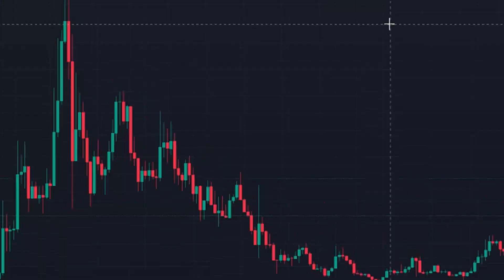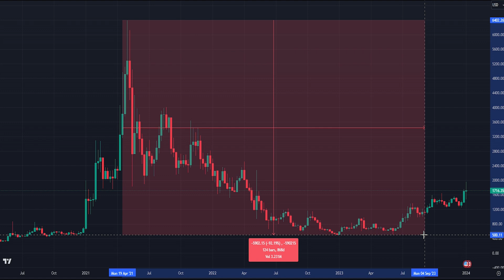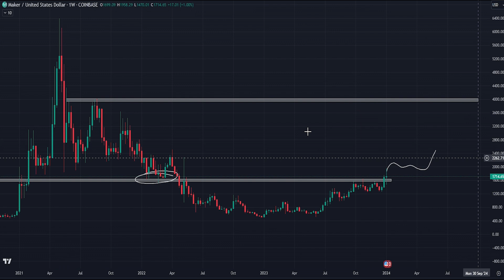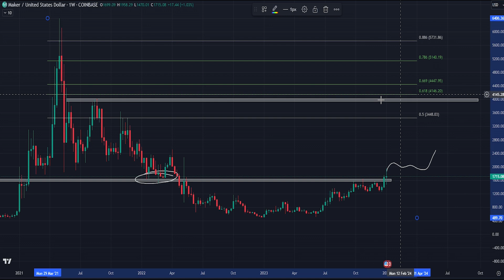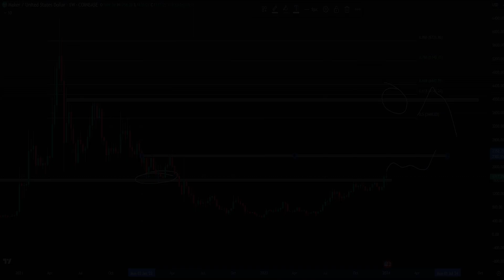MKR BACK ABOVE $2 SOON? FULL TECHNICAL ANALYSIS 2024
Crypto Chiefs Premium Group:

🚀 92% Accurate Trading Signals

🤖 Extra AI Powered Signals

💥 Exciting projects with potential

👨‍💻 EXCLUSIVE TradingView indicator

👨‍🏫 Regular TA education

🤝 24/7 support

Crypto Chiefs - @cryptochiefss

Instagram: Crypto Chiefs - @cryptochiefss

0:00 Intro
0:40 MKR Analysis